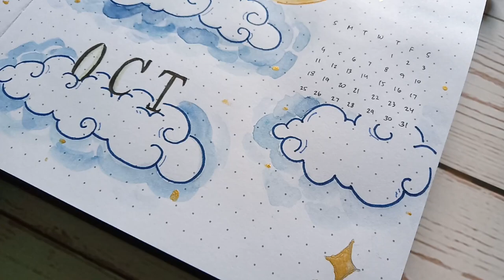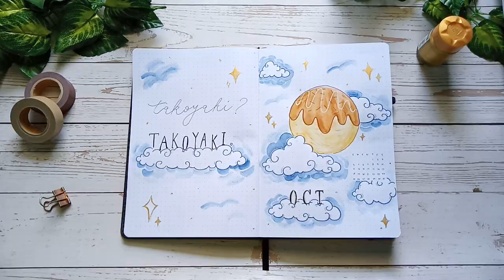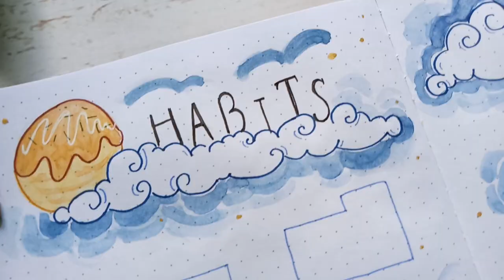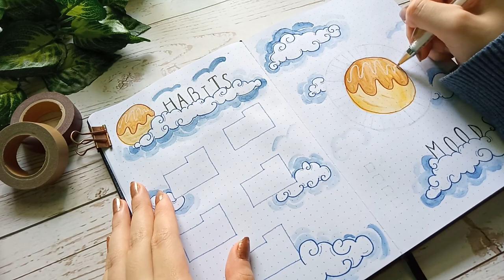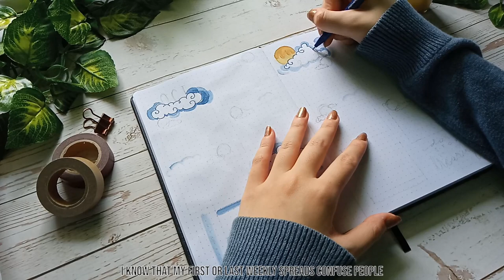PLAN WITH ME | October 2020 Bullet Journal Setup - Dreamy Takoyaki theme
hiii!! my october theme is takoyaki and clouds!! the takoyaki served as the moon in this setup hahahah it's so dreamy!! ☁️

also dont attack me it's my first time working with watercolor for years jdbfjfnfk

big thank you to my inspiration @junnisunxiaomei !! go follow her!! 💖

i hope y'all like this as much as I do!! love u and stay safe :)

thank u so much for ur support!! love u and have a great day ahead 💖